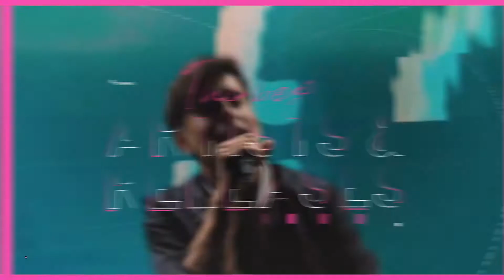Next Big Thing (Undiscovered or Underground Talent 2018) - 7th Annual We Love Christian Music Awards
+ VOTE NOW THROUGH JAN. 25, 2019